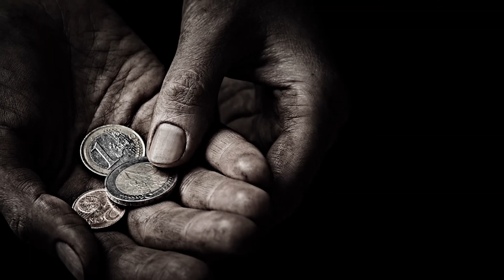RIYADH SWALIHEEN, KIPINDI CHA (50). UBINAFSI - SHEIKH TWAHA BANE